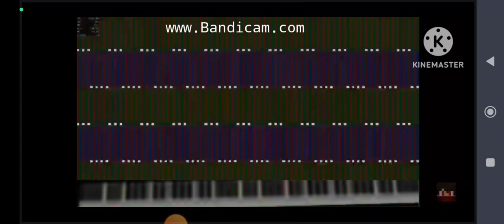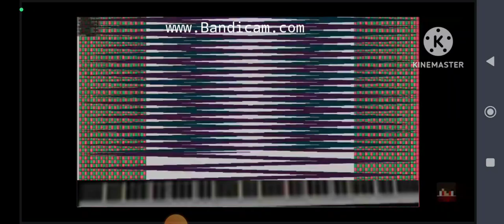paprika noise challenge _